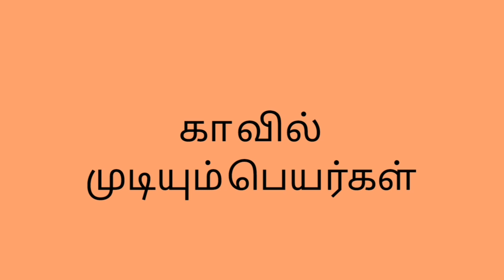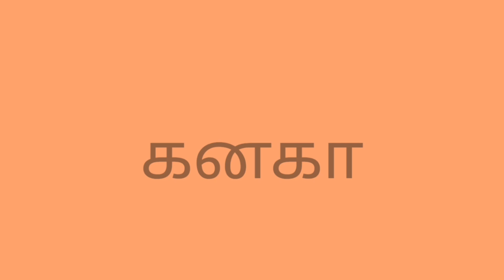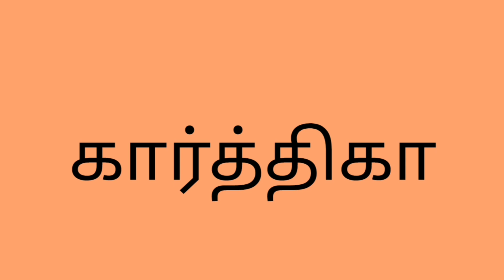அழகிய பெண் குழந்தைகள் பெயர்கள் | tamil girl names starting with k